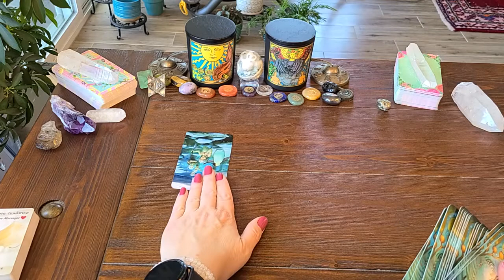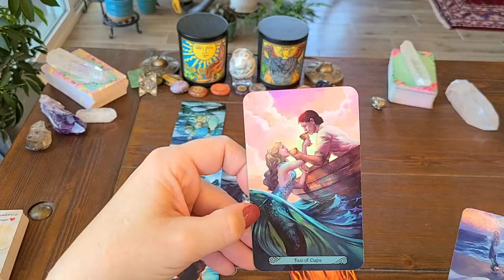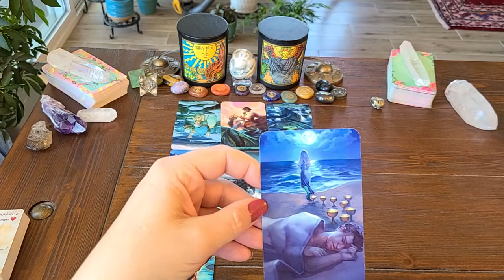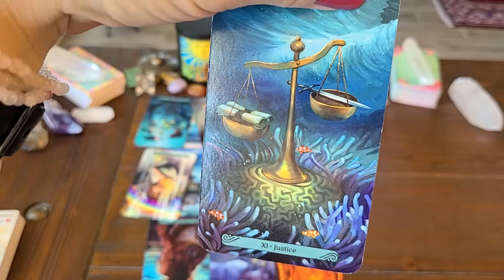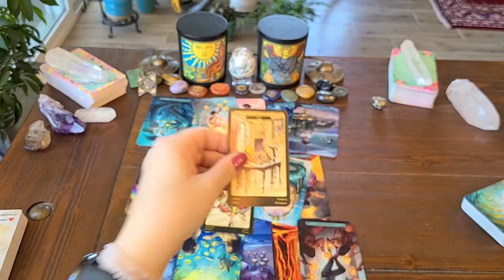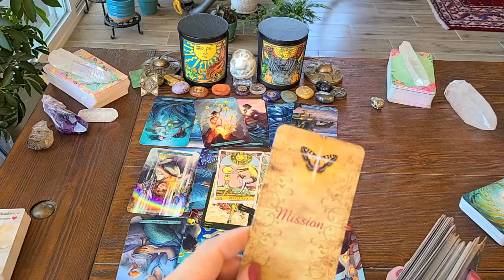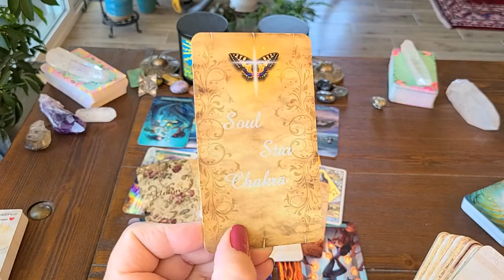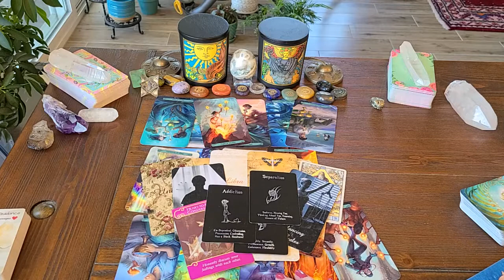CAPRICORN Narcissus Energy At Play! Mid July 2020 Reading!